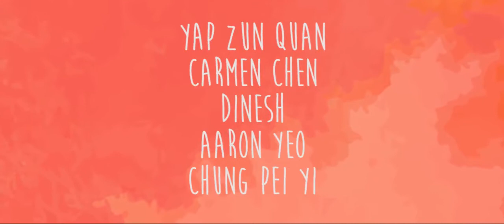SEGi University : Resonant Showcase 2016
The best showcase for FoCCD students of SEGi University College Kota Damansara since SEGi. Be prepared - 27 & 28 August 2016 at Jaya Shopping Centre.